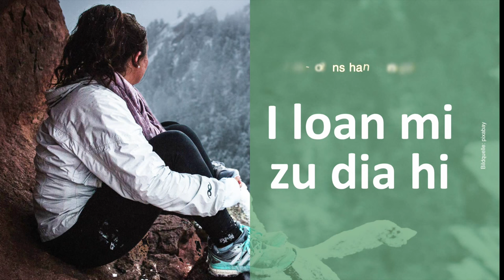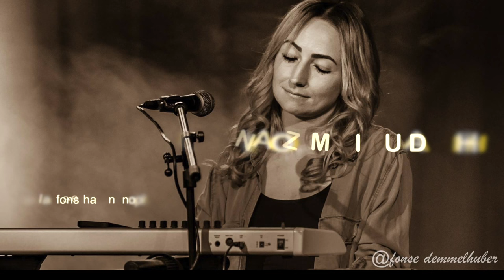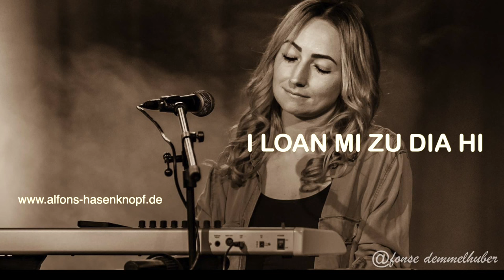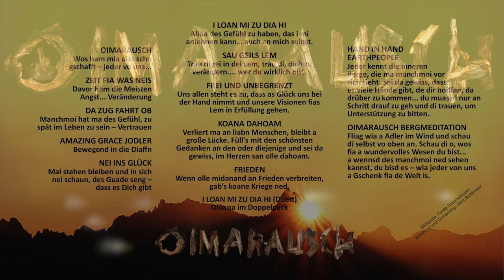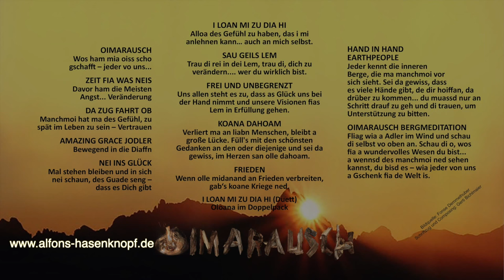Alfons Hasenknopf & Band: Vorstellung Oimarausch Album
Alfons Hasenknopf beschreibt, was im Oimarausch Album Schönes drin is ;-)
Danke für die schena Rückmeldungen über unser Oimarausch Album

Wos ham mia oiss scho gschafft – jeder vo uns...

ZEIT FIA WAS NEIS
Davor ham die Meisten Angst... Veränderung

DA ZUG FAHRT OB
Manchmoi hat ma des Gefühl, zu spät im Leben zu sein – Vertrauen

AMAZING GRACE JODLER
Bewegend in die Diaffn

NEI INS GLÜCK
Mal stehen bleiben und in sich nei schaun, des Guade seng – dass es Dich gibt

I LOAN MI ZU DIA HI
Alloa des Gefühl zu haben, das i mi anlehnen kann… auch an mich selbst.

SAU GEILS LEM
Trau di rei in dei Lem, trau di, dich zu verändern. wer du wirklich bist.

FREI UND UNBEGRENZT
Uns allen steht es zu, dass as Glück uns bei der Hand nimmt und unsere Visionen fias Lem in Erfüllung gehen.

KOANA DAHOAM
Verliert ma an liabn Menschen, bleibt a große Lücke. Füll's mit den schönsten Gedanken an den oder diejenige und sei da gewiss, im Herzen san olle dahoam.

Wenn olle midanand an Frieden verbreiten, gab‘s koane Kriege ned.

I LOAN MI ZU DIA HI (Duett)
Oloana im Doppelpack

HAND IN HAND EARTHPEOPLE
Jeder kennt die inneren Berge, die ma manchmoi vor sich sieht. Sei da gewiss, dass es viele Hände gibt, de dir hoiffan, da drüber zu kommen... du muassd nur an Schritt drauf zu geh und di trauen, um Unterstützung zu bitten.

OIMARAUSCH BERGMEDITATION
Fliag wia a Adler im Wind und schau di selbst vo oben an. Schau di o, wos fia a wundervolles Wesen du bist... a wennsd des manchmoi ned sehen kannst, du bisd es – wia jeder von uns a Gschenk fia de Welt is.